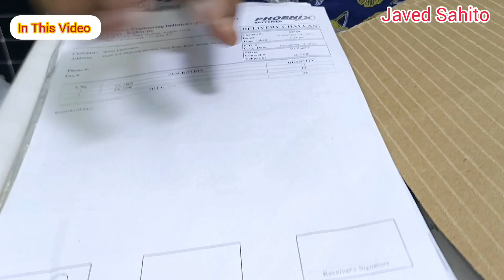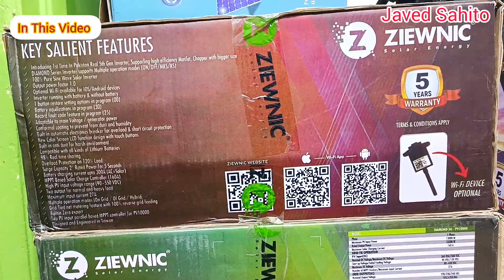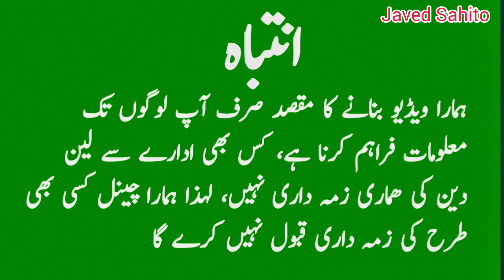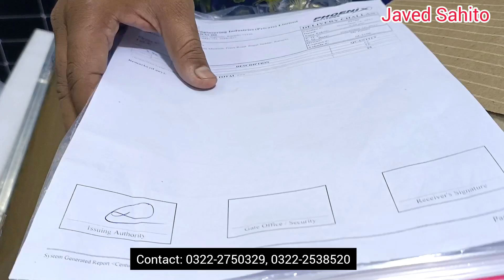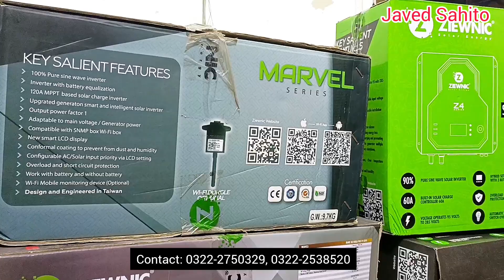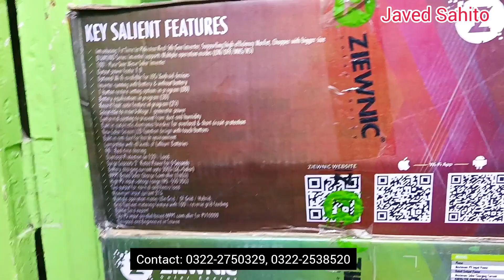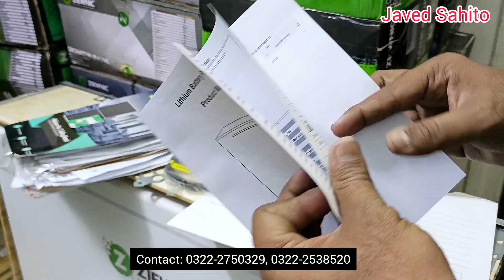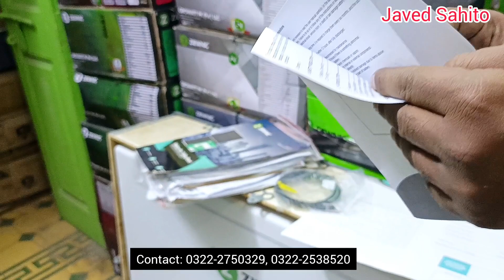Solar Panels New price in Pakistan 20-11-23 | Solar panels for home | Solar System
Address: Shop, Idrees Electronics, G,10 Moti Wala Mansion frere Road Road Regal chowk Saddar Karachi

The Longi Hi-MO 6 Solar Panel is an advanced solar panel that harnesses the power of the sun to generate clean and sustainable energy. With its cutting-edge technology and impressive performance, this Longi solar panel is making waves in the renewable energy industry.

Longi Hi-MO 6 Solar panel price in Pakistan 2023
Longi HI-MO 6 Solar panel price in Karachi

What is the price of LONGi Hi Mo 6 per watt in Pakistan?
What is the price of Longi solar panels i okn 2023?
What is the price of 550 watt Longi solar panel in Pakistan?
What is the ranking of LONGi panels?
How many solar panels required for 1.5 ton AC in Pakistan?
Is Jinko better than LONGi?
Which solar panel is more powerful?
How long do LONGi Solar panels last?
Which solar panel type is best in Pakistan?
Pakistan?
How much is Trina solar panel per watt?
Pakistan?
How much is a Jinko 415W panel?
What is the price of Trina Solar 545W?
What is the price of Trina Solar 545 watt
Pakistan?
What is the price of Canadian solar?
What is the price of JA Solar?